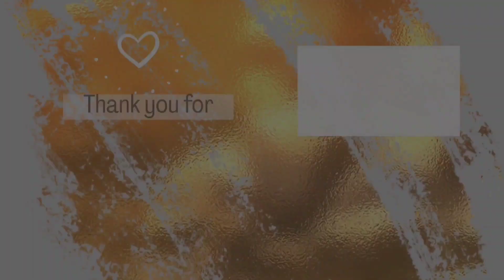⭐UNDECORATE WITH ME 2020|| CHRISTMAS DECOR CLEAN AND DECLUTTER⭐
Hey all of you Beautiful Family and Friends. Today we are taking down all of our Christmas Decor and cleaning up the mess that was left behind. I am so excited as this video is in collaboration with my Friend Rhiannon! She is a beautiful Mama here on youtube and we have a special connection. I am so thankful for her.

Rhiannon I hope you know how much I appreciate you and all of your support on my journey here on Youtube.

Let's rock out 2021 babe!!!

It is free and helps me out a ton!!!

Here are some videos I know you will love!!

Let's Chat!